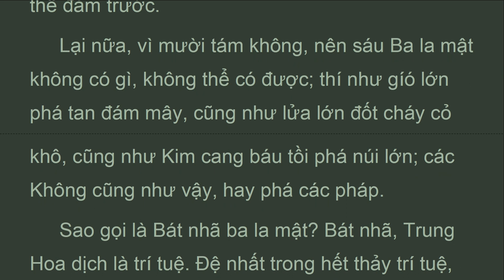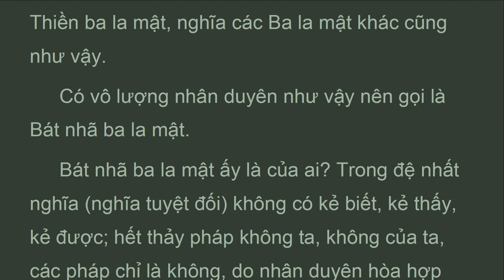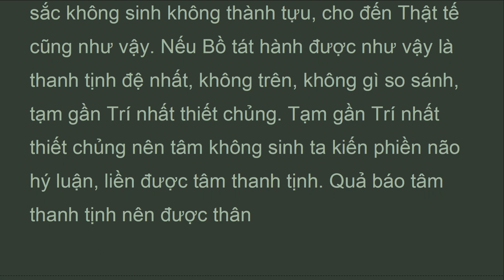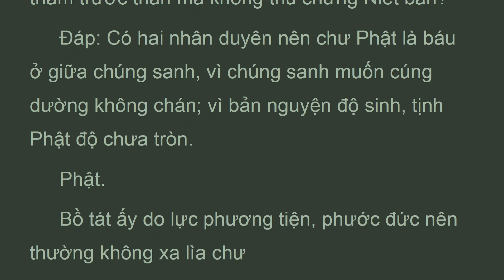DTDLy_Q43B_Quyển 43,Phẩm Tập Tán Thứ Chín, LUẬN ĐẠI TRÍ ĐỘ, HT Thích Thiện Siêu (Mar 2022)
Hỏi: Trước ông nói thật tướng các pháp là Bát nhã ba la mật, đó là pháp vị, pháp trụ, dù có Phật không Phật, vẫn thường trú không khác, sao nay nói giữa các trí tuệ, Bát nhã ba la mật là đệ nhất; ví như giữa các pháp, Niết bàn là đệ nhất?
Ðáp: Pháp thế gian, hoặc có khi trong nhân nói quả, có khi trong quả nói nhân, không lỗi. Như nói người ăn ngày hết vài xấp vải, vải không thể ăn, nhưng nhân vải mà được ăn ấy gọi là trong nhân nói quả. Và như thấy bức vẽ đẹp nói khéo tay, ấy gọi là trong quả nói nhân. Thật tướng các pháp sinh trí tuệ, ấy là trong quả nói nhân.
Lại nữa, Bồ tát ấy vào pháp môn bất nhị, khi ấy có thể tu hành đầy đủ Bát nhã ba la mật,  không phân biệt là nhân là quả, là duyên là trí, là trong là ngoài, là đây là kia vân vân,  nghĩa là nhất tướng vô tướng. Vì vậy nên không nên vấn nạn.
Lại nữa, có ba thứ trí tuệ thế gian: 1. Sự xảo diệu thế tục, hiểu rộng văn nghệ, nhân, trí, lễ kính vân vân,  2. Trí tuệ lìa dục sinh, nghĩa là lìa cõi Dục cho đến vô sở hữu xứ. 3. Trí tuệ xuất thế gian, đó là trí tuệ của hàng Thanh văn, Bích chi Phật, lìa ngã, ngã sở, các lậu hoặc sạch hết. Bát nhã ba la mật là tối thù thắng, rốt ráo thanh tịnh, vì không nhiễm trước, vì lợi ích hết thảy chúng sanh. Trí tuệ Thanh văn, Bích chi Phật tuy sạch hết lậu hoặc nên được thanh tịnh, nhưng không có tâm đại từ bi, không thể lợi ích hết thảy chúng sanh, nên không bằng, huống gì trí tuệ thế tục cấu, bất tịnh, giả dối? Ba thứ trí tuệ trên không bằng trí tuệ này, gọi là Bát nhã ba la mật.

(mahaprajnaparamitasastra)
Tác giả: Nàgàrjuna (Bồ Tát Long Thọ)
Dịch Phạn ra Hán: Cưu Ma La Thập -
Dịch Việt: Hòa thượng  Thích Thiện Siêu
Quyển 43, Phẩm Tập Tán Thứ Chín